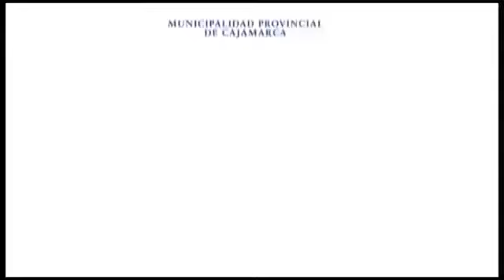MPC y Tv Norte inauguran evento cultural Sábados en Familia YouTubemediante torchbrowser com